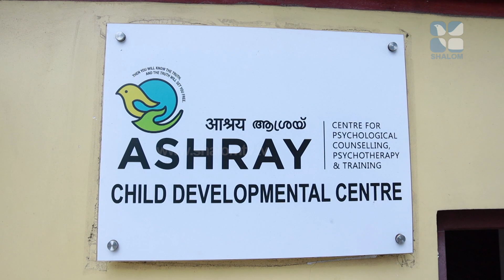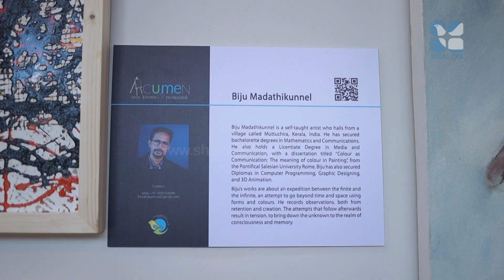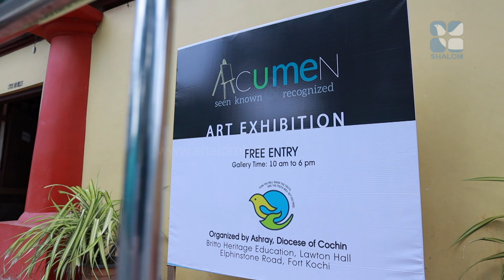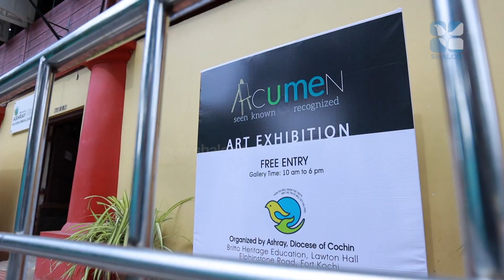ചിത്രങ്ങളിലൂടെ തെറാപ്പിയുമായ് കൊച്ചി ബിനാലെയിൽ | Thanal Marangal EPI: 21 | Shalom TV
ചിത്രങ്ങളിലൂടെ തെറാപ്പിയുമായ് കൊച്ചി ബിനാലെയിൽ
ചിൽട്ടണച്ചനും, ബിജു അച്ചനും